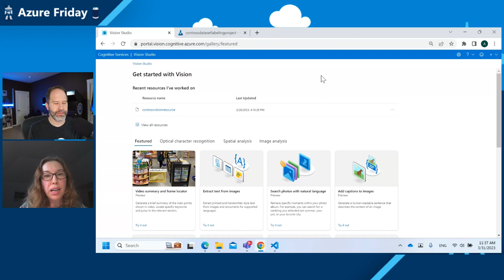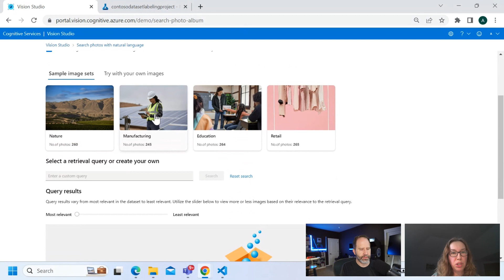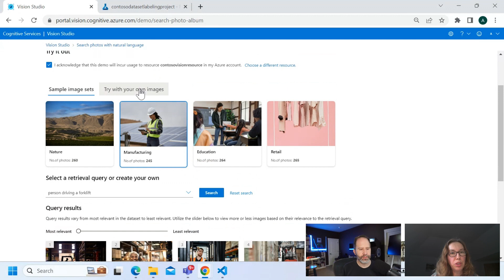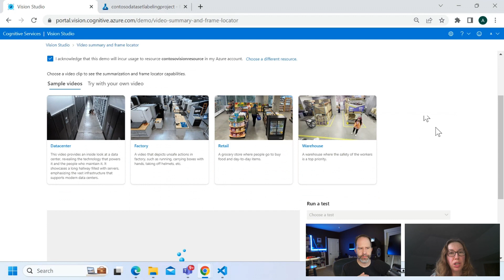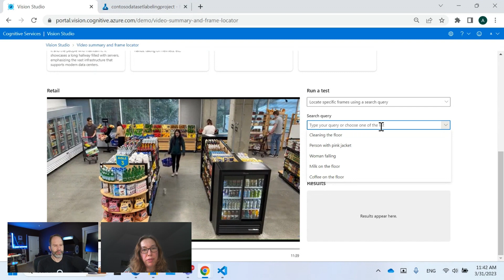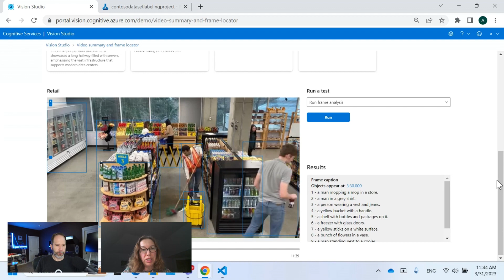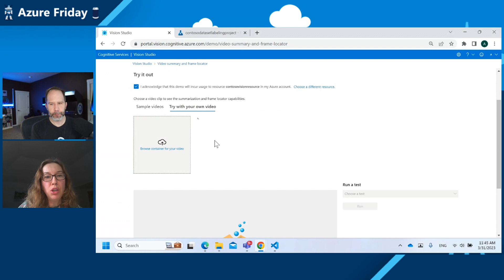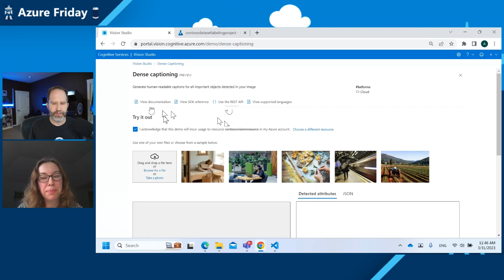Azure Cognitive Service for Vision with the Florence foundation model | Azure Friday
Adina Trufinescu joins Scott to introduce and demonstrate Azure Cognitive Service for Vision and the next-generation computer vision capabilities with Project Florence. The improved Vision Services enables developers to create innovative, market-ready, responsible applications. Customers can seamlessly digitize, analyze, and connect their data to natural language interactions, unlocking powerful insights from their image and video content to support accessibility, drive acquisition through SEO, protect users from harmful content, enhance security, and improve incident response times.

00:00 – Introduction
03:32 – Demo: Dense captioning
04:40 – Demo: Search photos with natural language
06:58 – Demo: Video summary and frame locator
11:22 – Discussion
12:43 – Wrap-up

■ Announcing a renaissance in computer vision AI with Microsoft's Florence foundation model